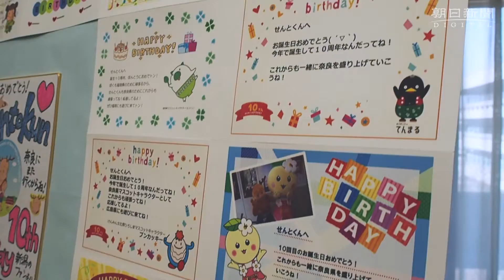せんとくん10周年、奈良のキャラたちがお祝い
奈良県の公式キャラクターせんとくんの10回目の「誕生日」を祝おうと、桜井市のひみこちゃん、葛城市の蓮花ちゃん、大淀町のよどりちゃんが2月14日、県庁に駆けつけプレゼントを手渡した。